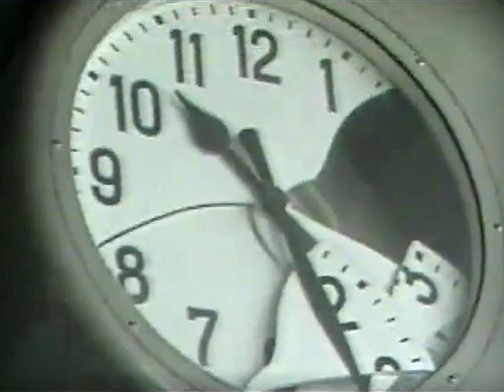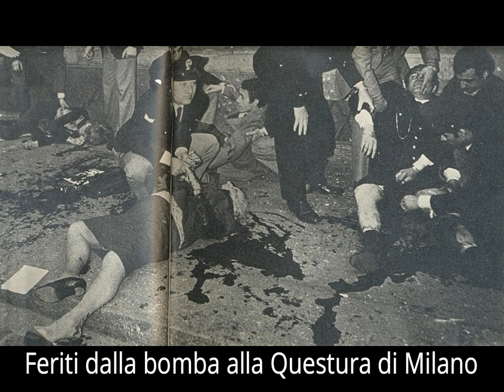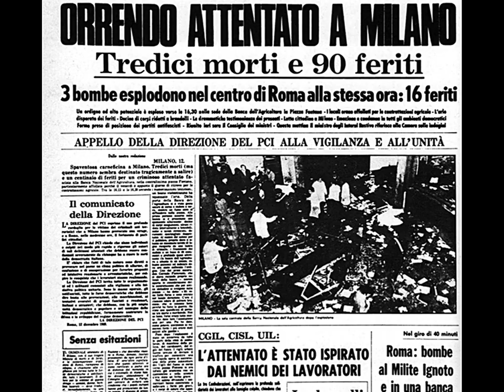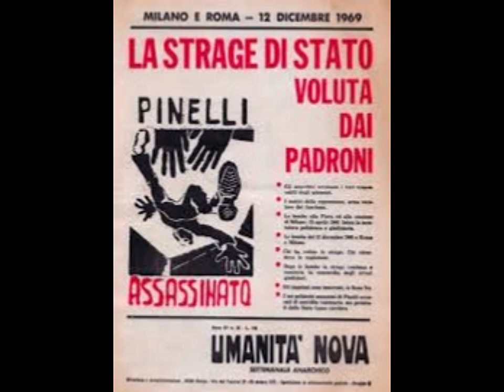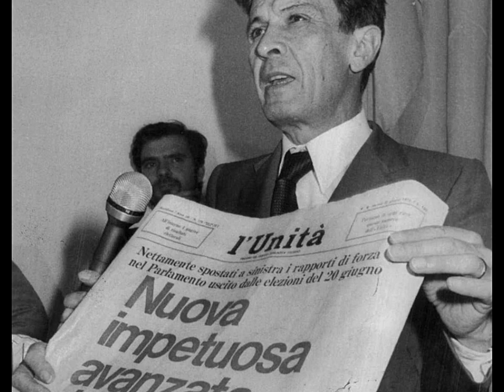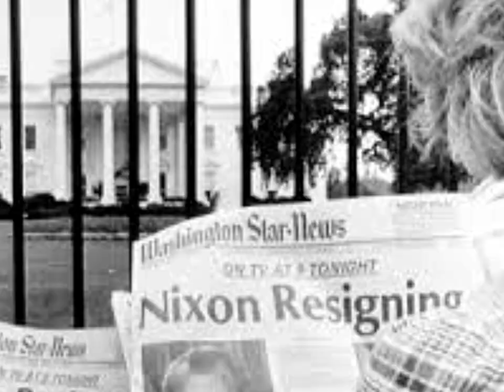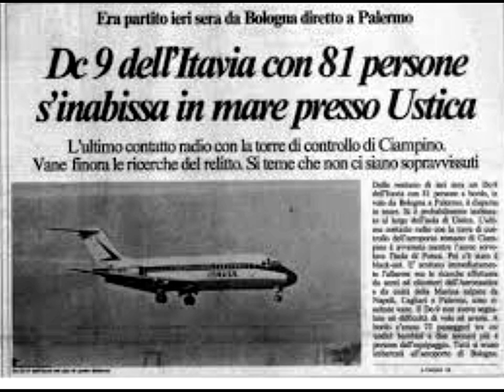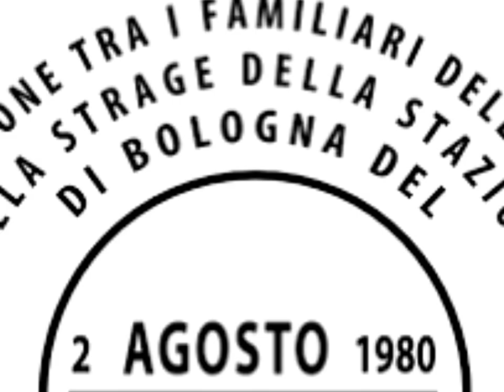Italia, Il paese delle stragi: Piazza fontana, Piazza della Loggia, Italicus, Stazione di Bologna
Per la nostra serie "Storia e le Frites" continuiamo il nostro racconto dell'Italia repubblicana con gli anni  delle stragi fasciste. Dalla madre di tutte le stragi del 12 Dicembre 1969 a Piazza Fontana (Milano) a quella della stazione di Bologna del 2 Agosto 1980.  Gli intrecci tra politica e criminalità,  i processi infiniti. La risposta criminale ai conflitti sociali del 1968-69.

For our series "History and the Frites," we continue our tale of republican Italy with the years of fascist massacres. From the mother of all massacres on December 12, 1969 in Piazza Fontana (Milan) to the Bologna station massacre on August 2, 1980.  The intertwining of politics and crime, the endless trials. The criminal response to the social conflicts of 1968-69.

Pour notre série "L'histoire et les frites", nous poursuivons notre récit de l'Italie républicaine avec les années de massacres fascistes. De la mère de tous les massacres, le 12 décembre 1969 à Piazza Fontana (Milan), à celui de la gare de Bologne, le 2 août 1980.  L'entrelacement de la politique et du crime, les procès sans fin. La réponse pénale aux conflits sociaux de 1968-69.